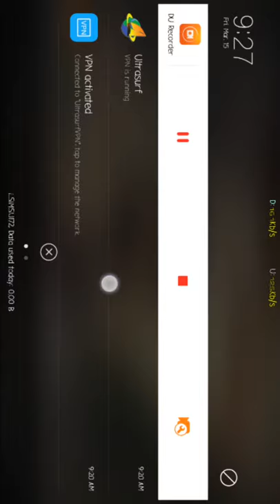L - cara dapatin TelAnnas dance nya hero archer si mbak Tel Annas AoV Arena of Valor 2019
-OPPO A39
RAM 3GB
Storage 32GB
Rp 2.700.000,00